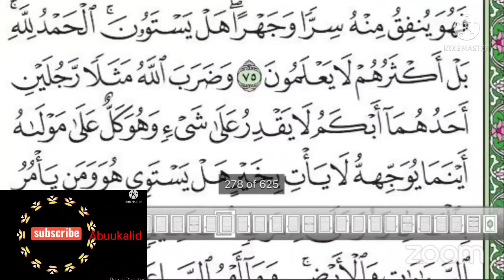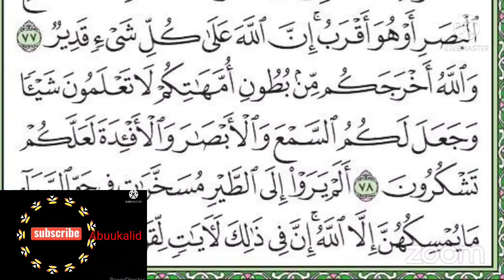DARSI 292FFAA TAFSIRAA QURANA SURAH AL-NAHL AYATA (73-79) SHEIKH MOHAMMED WAADO